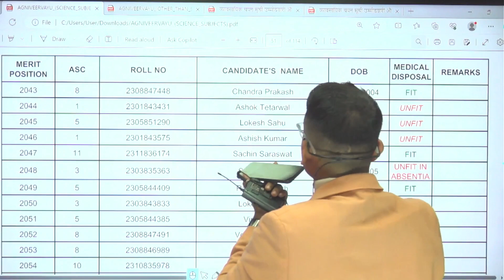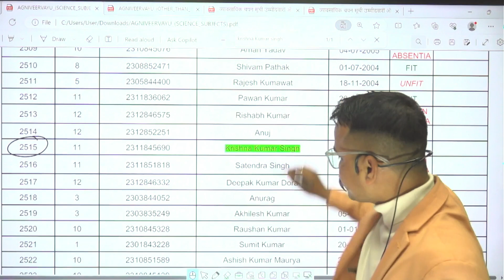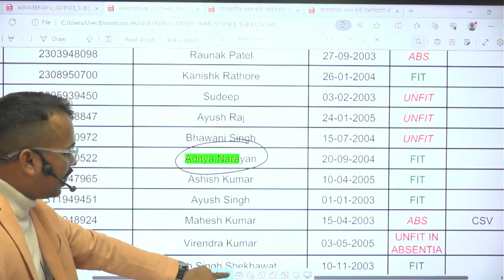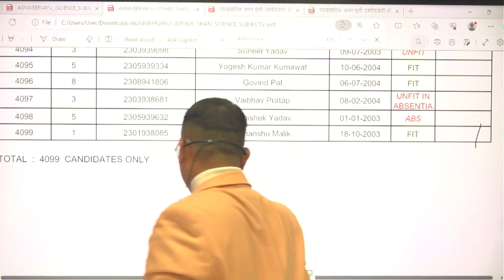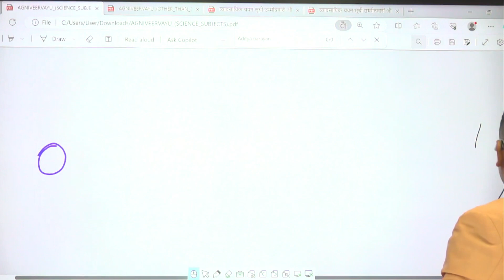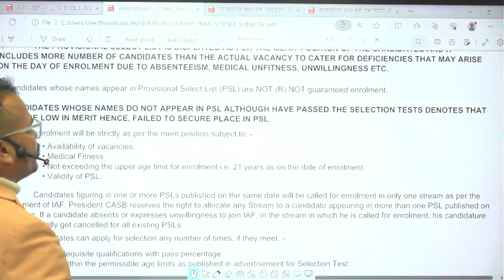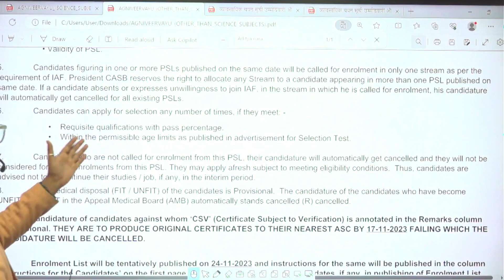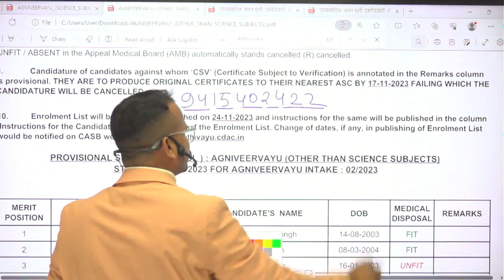Airforce Agniveer X&Y Group PSL Cut Off 02/2203 | Airforce PSL List 02/2023 | कितने बच्चे हुए बाहर😲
Airforce Agniveer X&Y Group PSL Cut Off 02/2203 | Airforce PSL List 02/2023 | PSL में कितने बच्चे हुए बाहर😲